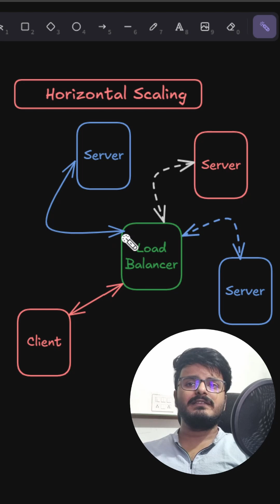Horizontal Scaling ⚡ | Explained in 60sec